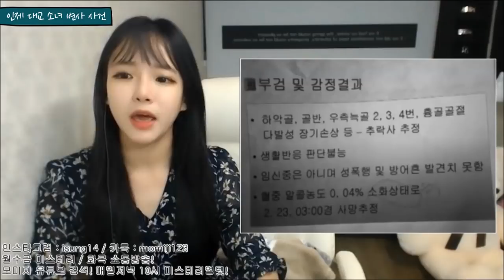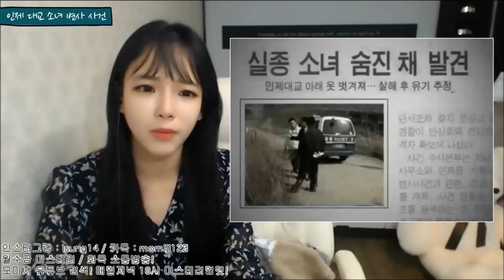[충격실화]▶인제대교 10대 미스테리 소녀 사망 변사 사건◀도대체 범인은 누구인가..